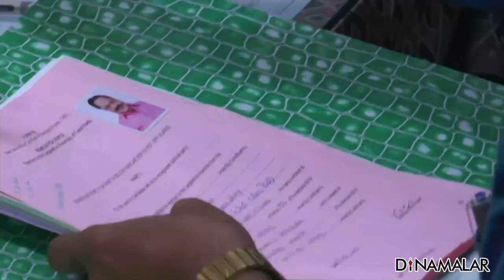அசையும் சொத்து மதிப்பு எகிறியது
துரைமுருகன் மீது
8 கிரிமினல்
வழக்குகள்!